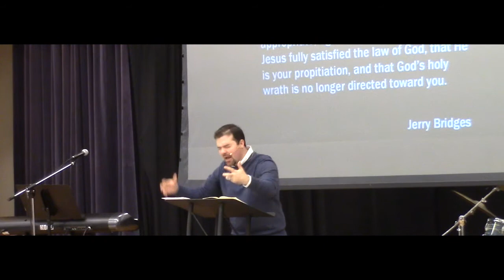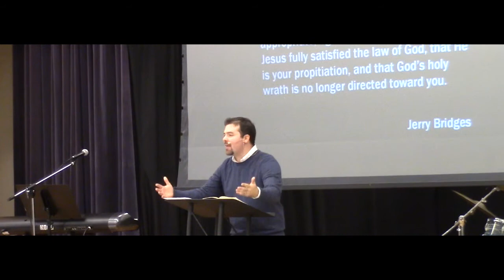The Priority of Identity in Christ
Receive the good news of Jesus Christ though receiving Gospel Identity and Gospel Blessing.